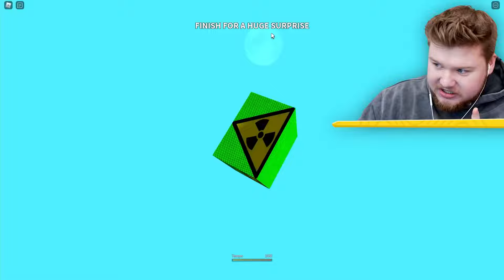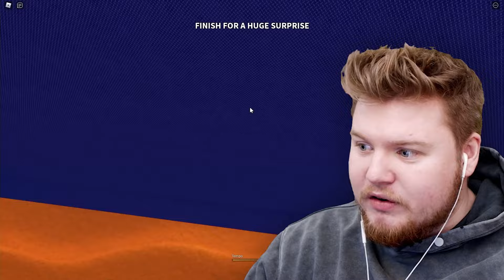Rutsche NIEMALS diese PATRICK RUTSCHE! (Roblox)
⚡Mein Gaming Kanal: @kasparo